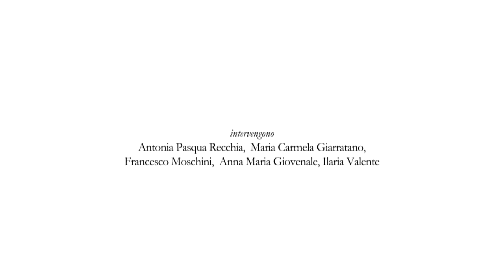04-05-2017 100 Progetti Italiani -1- Francesco Moschini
Presentazione del volume 100 Progetti Italiani (Riccardo Dell’Anna Editore) a cura di Franco Bulgherini.
La Casa Editrice Riccardo Dell’Anna Editore prosegue il suo percorso nella valorizzazione delle eccellenze del Made in Italy e dà vita ad una nuova pubblicazione di pregio che ha il fine di celebrare l’audacia progettuale. Questo il pensiero che ha dato vita a 100 Progetti Italiani, un volume prestigioso dedicato ai migliori progetti dei più autorevoli architetti e designer del panorama nazionale, apprezzati anche all’estero. Progetti presentati con un linguaggio nuovo, in cui estetica e tecnica siano veramente integrate e sappiano esprimere al mondo la qualità della nostra cultura e della nostra capacità di innovare la storia dell’ingegneria, architettura e design.
100 Progetti Italiani nasce per dare risalto a progetti e opere degne dell’emblema distintivo che è il Made in Italy, realizzate da intelligenze contemporanee di una secolare tradizione. Il curatore del volume Arch. Franco Bulgherini e la nostra redazione hanno selezionato i progetti per dare origine a un prodotto editoriale ricco di valori, come il progresso, l’arte e la bellezza. Si tratta di argomentare, con una rassegna di progetti, l’opinione che la contemporaneità, di ingegneria e architettura siano parte importante nel nostro “panorama”, paesaggio effettivo di costruzioni, paesaggio mentale e insito nella sensibilità progettuale: se esistono valori forti nell’espressione del progetto contemporaneo, anche l’eredità culturale e architettonica del patrimonio storico si comprenderà meglio e meglio si conserverà nel dialogo e nel confronto con la qualità delle realizzazioni odierne.